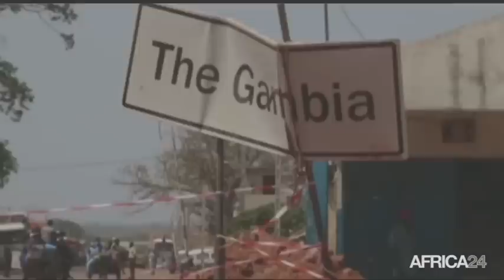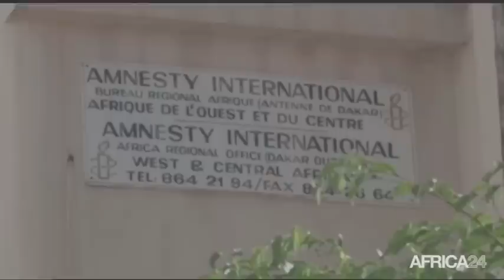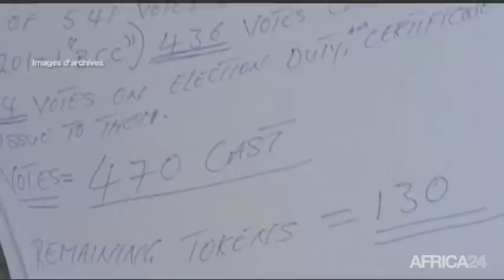POLITITIA - Gambie: Le bilan du Président Jammeh - 25/11/2016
Entre brouilles diplomatiques, arrestations massives et disparitions inexpliquées, il est aisé de deviner que la Gambie, pays de l’Afrique de l’Ouest, est dirigée d’une main de fer par un dictateur. “Appelez-moi dictateur si vous voulez, je ne suis qu’un dictateur du développement”, se plaît de rappeler Yaya Jammeh. Il faut dire que sur le volet économique, les chiffres lui donnent raison. Comment se porte la Gambie depuis que Yaya Jammeh y exerce le pouvoir ? La deuxième partie de POLITITIA du 25 novembre 2016 apporte quelques éléments de réponse.